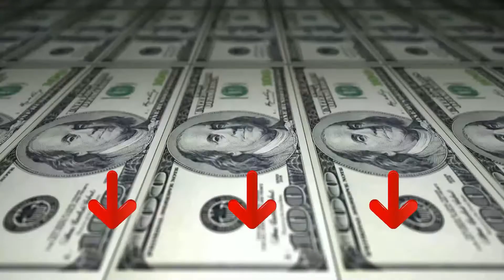➤ Il meglio 3 Carrello per la Spesa 2023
Il vincitore della qualità è l' Amazon Basics Carrello.

Trasportare oggetti e rifornimenti è semplice e conveniente grazie al carrello pieghevole di AmazonBasics in stile trolley, ideale per salire le scale. Questo carrello pieghevole è ideale per qualsiasi cosa, ad esempio per riporre la spesa o spostare gli scatoloni; questo prodotto è una scelta funzionale per l’uso quotidiano.

Grazie alla resistente borsa in poliestere facilmente inseribile e rimovibile, il carrello ti permette di trasportare diversi oggetti senza alcuna preoccupazione. Conserva vestiti, prodotti alimentari, accessori per la fotocamera, strumenti per eventi e molto altro nello spazioso scomparto della borsa.

Progettato pensando al comfort e all'accessibilità, il carrello AmazonBasics è dotato di manico ergonomico per il trasporto, di un cavalletto e di due set di triple ruote che permettono all'unità di salire facilmente le scale.

L'alternativa è il Gimi Easy Carrello.

La sacca di Gimi Easy è dotata di una tasca interna per riporre in sicurezza i propri effetti personali durante la spesa.
La sacca di Gimi Easy è realizzata in poliestere resistente e di facile manutenzione. La sacca lavabile è facilmente rimovibile dalla struttura grazie al sistema Easy-Click, caratteristica che semplifica le operazioni di pulizia, nel caso in cui il carrello si sporchi.
I parafanghi sulle ruote garantiscono una maggiore protezione da acqua o sporcizia. Le due ruote da 150 mm, realizzate in materiale morbido, si muovono silenziosamente su qualsiasi superficie. Inoltre, due stabili piedini consentono a Gimi Easy di rimanere in verticale con una presa sicura al suolo.
Durante la spesa, è possibile utilizzare il pratico gancio per appendere Gimi Easy al carrello del supermercato. Dopo l’uso può essere comodamente riposto a casa o nel bagagliaio dell’auto.
Il vincitore del premio è l' Amazon Basics Carrello.

Grazie all’ampia capacità di questo carrello da 40 litri, avrai sempre abbastanza spazio per trasportare tutti i tuoi acquisti, oltre ad altri accessori come borse, portafogli e piccoli zaini.

Questo carrello presenta una robusta struttura in acciaio inossidabile ed è realizzato in materiale di microfibra e poliestere resistente e impermeabile. Le ruote sono robuste e non si staccano, se non quando è il momento di riporlo.

Quando non è in uso, questo carrello è facile da riporre. Le ruote sono retrattili, mentre la struttura e la borsa sono pieghevoli, in modo da occupare meno spazio.

In caso di cattivo tempo, la borsa ha una chiusura con cordoncino per proteggere gli acquisti dalla pioggia. Se devi correre per gli acquisti dell’ultimo minuto, la struttura presenta un manico di facile presa che offre anche un maggiore controllo e supporto.